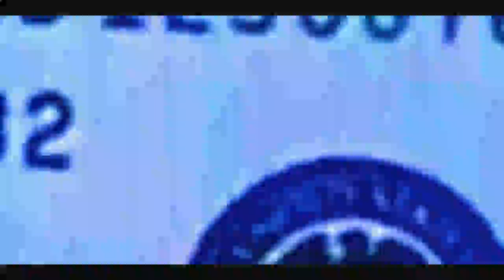COELUS noise - Feminism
HARSH NOISE EXPERIMENTAL MUSIC LEVEL 666